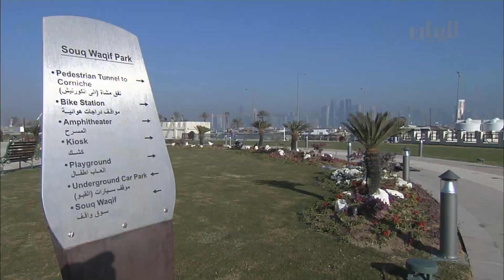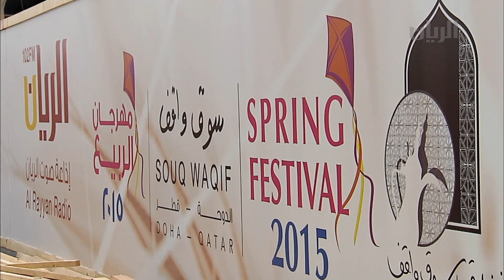برنامج تراحيب - الفقرة الاولى - 18-01-2015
في هذه الفقرة:
تقريرعن افتتاح موقف السيارات الجديد في سوق واقف.
الحديث عن تواصل إدارة السوق استعداداتها لانطلاق مهرجان الربيع 2015، والذي سينظم هذا العام تحت شعار " الطائرات الورقية". مع الضيف عادل علوي الكلدي، رئيس اللجنة الإعلامية لمهرجان ربيع سوق واقف.